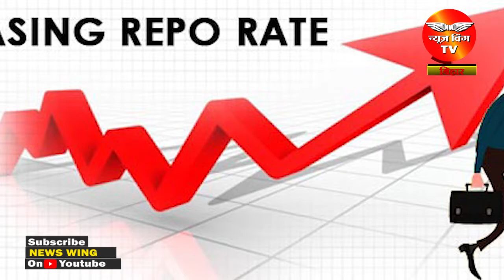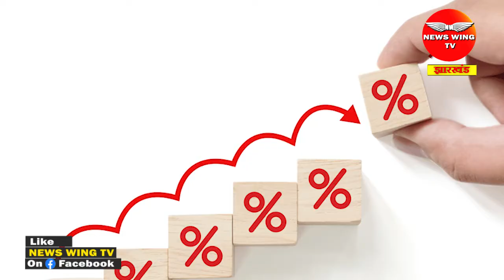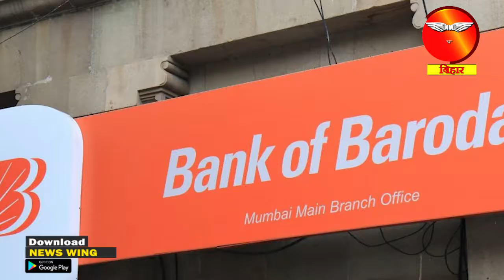Interest Rates Hike: इस बैंक ने दिया ग्राहकों को बड़ा तोहफा, FD पर ब्याज दरें बढ़ाईं